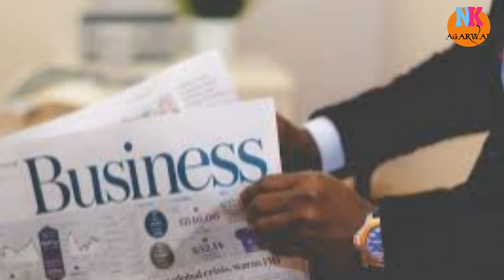बैंक गारंटर बनने जा रहे है ठहरिये पहले यह विडियो देख लीजिये Risks of becoming a loan guarantor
xxxxx xxxxx xxxxx

what is performance bank guarantee

what is bank guarantee

types of bank guarantee

documents required for bank guarantee

bank guarantee process

bank guarantee letter

bank guarantee india

how to get bank guarantee from sbi